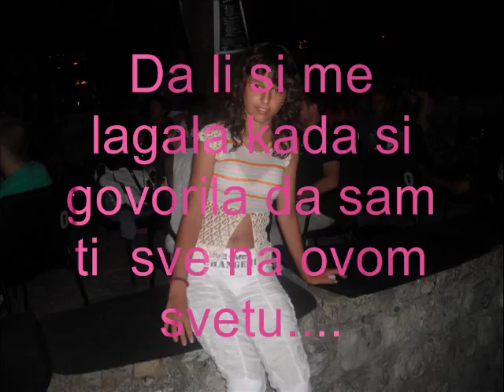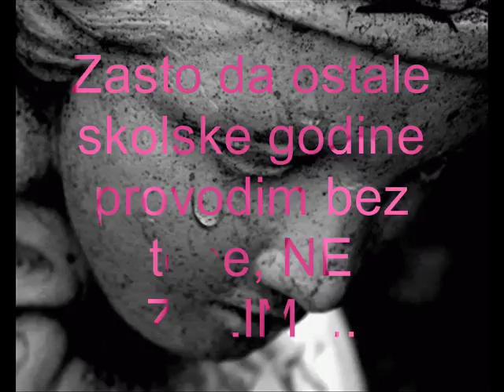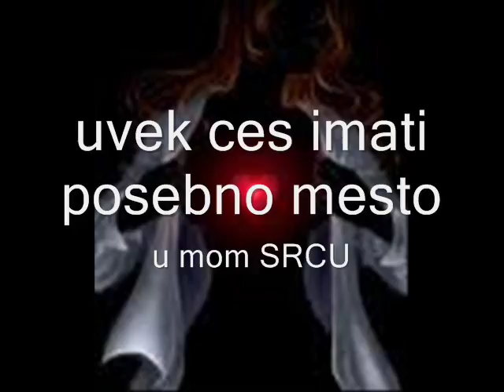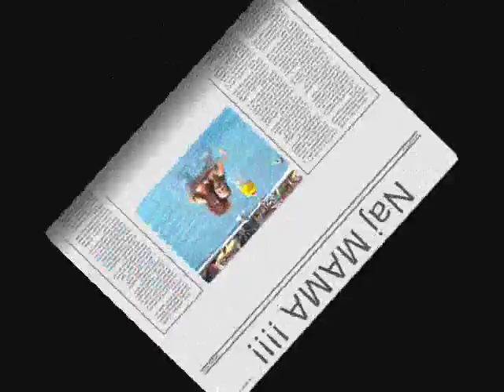mama vrati se obrisi mi suzice